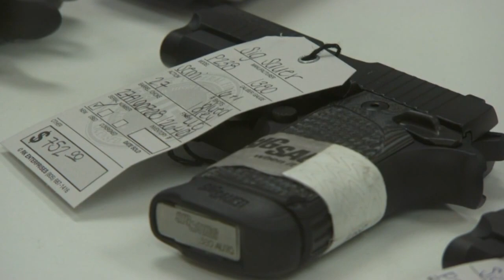Bills to increase crime punishments stall, die during legislative session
Bills to increase crime punishments stall, die during legislative session - Source